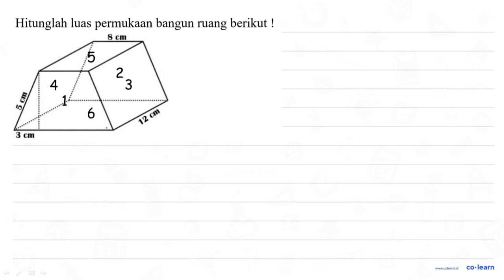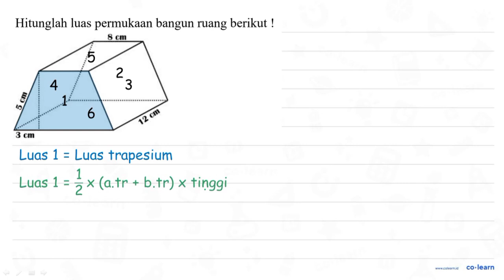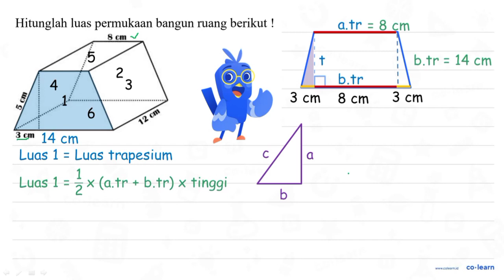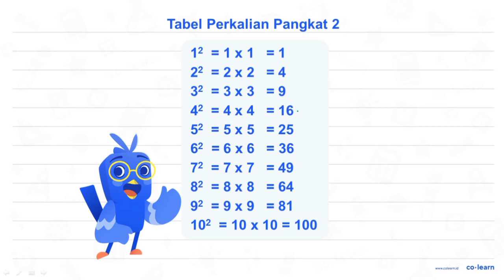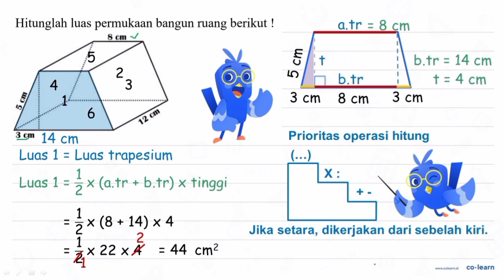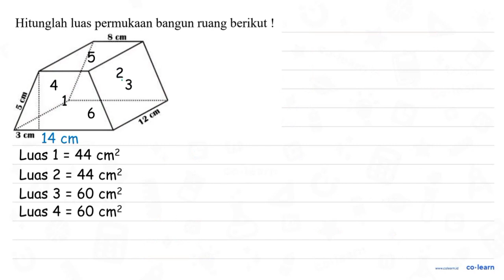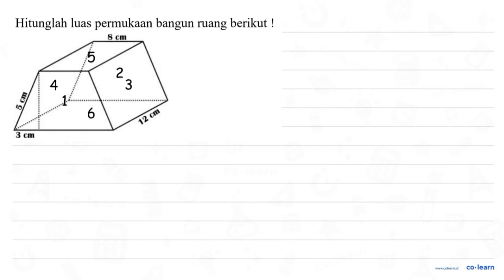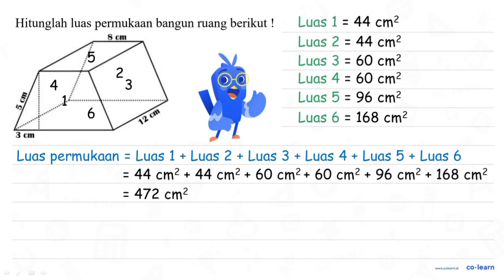Hitunglah luas permukaan bangun ruang berikut 8 Cm 9 12 cmi 3 Cm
Topik atau Materi: Prisma (Luas Permukaan dan Volume) - Bangun Ruang - Geometri - Matematika Kelas 6 SD -

00:00 : Bedah Soal
01:00 : Konsep, rumus dan pengertian Prisma (Luas Permukaan dan Volume)
01:18 : Langkah penyelesaian soal
08:19 : Jawaban akhir
08:49 : Penutup